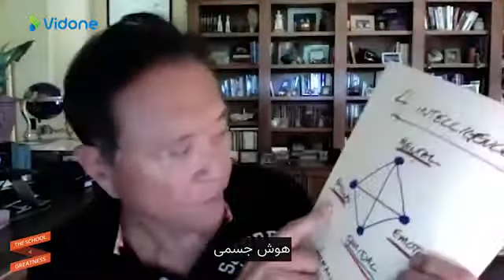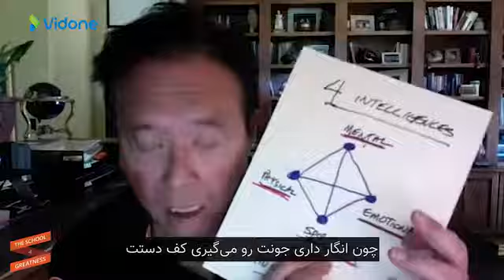میلیونر شدن در زمان رکود قسمت دوم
در این برنامه ،  نویسنده کتاب «پدر پول‌دار، پدر بی‌پول»  درباره‌ی سخت‌ترین درس‌هایی که او از تجارت آموخته است با شما صحبت می‌کند و همچنین توضیح می‌دهد چگونه می‌توانید در شرایط رکود اقتصادی رونق بگیرید.

رابرت کیوساکی یکی از کارآفرینان و ثروتمندان بزرگ است که متخصص هوش مالی است. در مسیر کارآفرینی و خودساختگی بسیار سختی کشیده است و او می‌خواهد از سختیها و تجربه‌های خود  را به شما انتقال دهد.

کرونا بر سلامت جهانی و همچنین اقتصاد دنیا تاثیر گذاشته است. اگر شما هم می‌خواهید از این فرصت استفاده کنید و این شرایط را تبدیل به
شرایط عالی و رشد کنید این برنامه را حتما ببینید و با رابرت کیوساکی همراه شوید.
برای مشاهده ویدیو های بیشتر به سایت ویدان به آدرس زیر مراجعه کنید